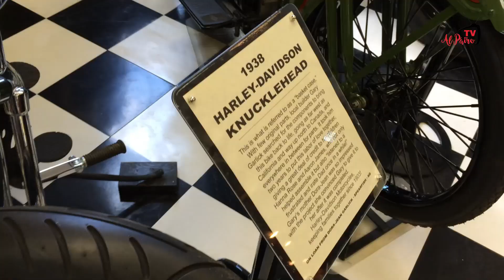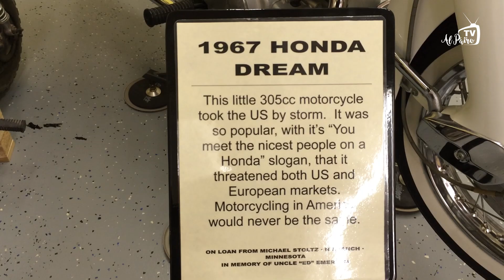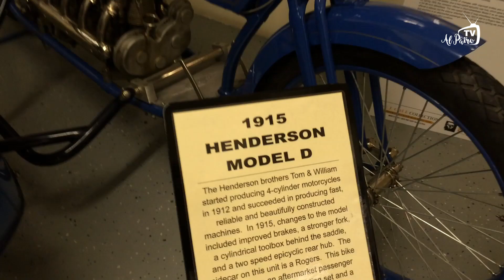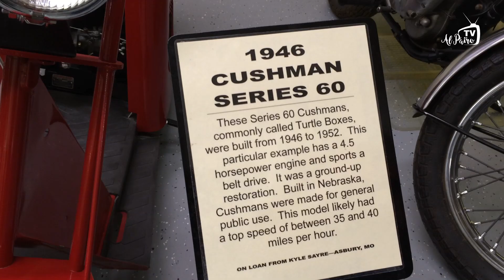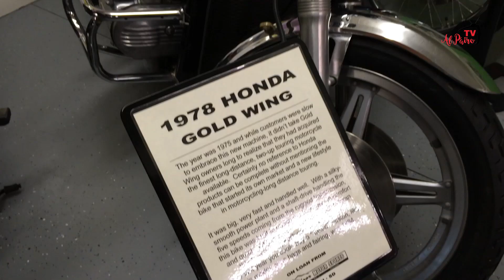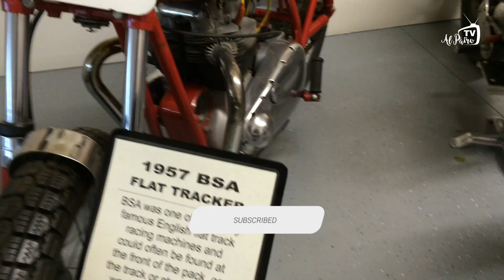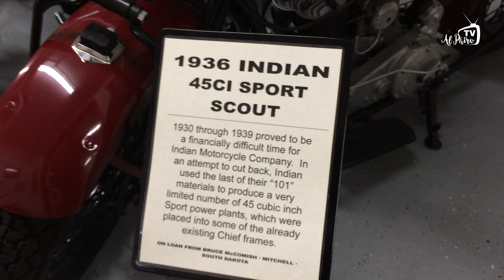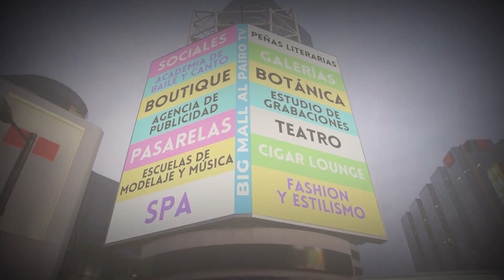CLUB DE MOTOS en Al Pairo TV!!!